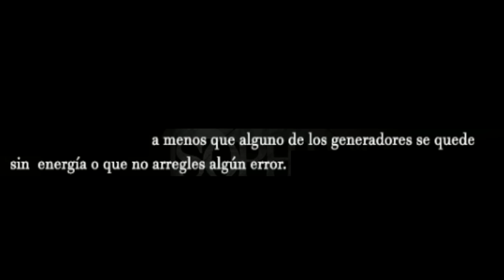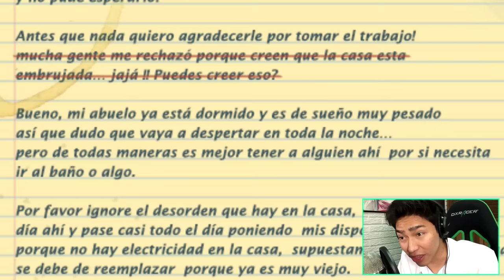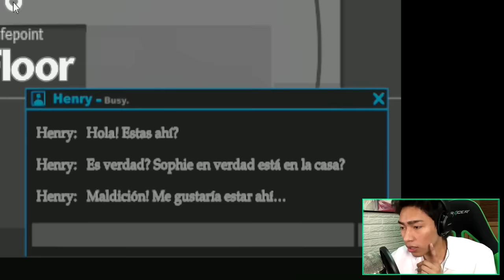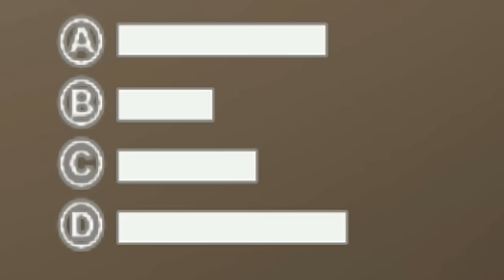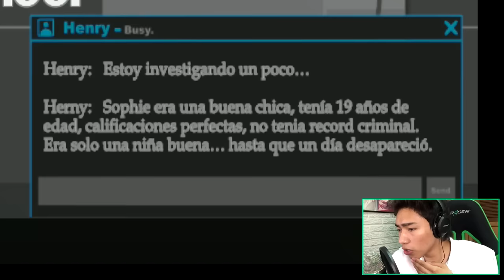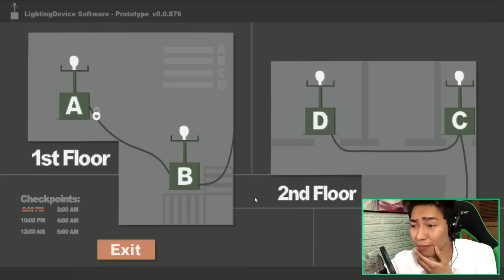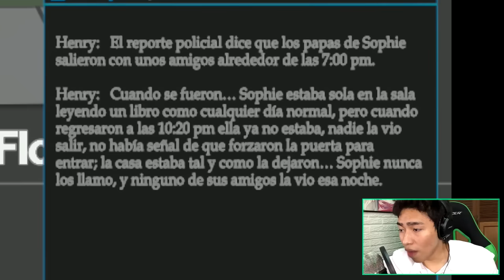¿ERES DÉBIL?.... Entonces NO mires este vídeo | Sophie's Curse - Fernanfloo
Hola gente de youtube!. El vídeo de hoy es sobre el juego mas terrorífico que he  jugado en este año 2016. Sophies curse es un juego de miedo en primera persona donde tienes que hacer de niñera y cuidar de un pobre anciano, pero no todo es fácil y sencillo, ya que varios testimonios indican de que la casa esta embrujada!!. Este videojuego te hará gritar mucho, prepárate para un gameplay cargado de emoción.

Canción final proporcionada por Tasty
Canción: TheFatRat - Unity